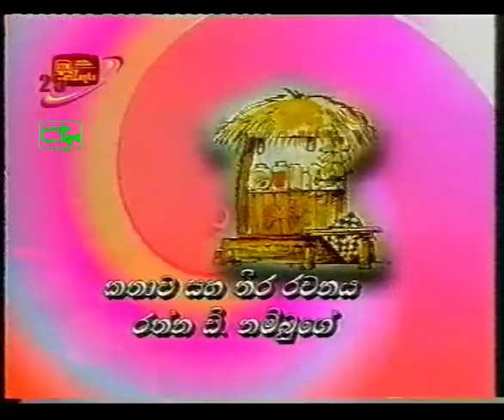කෝපි කඩේ - දුප්පතාගේ හිතවතා | Kopi Kade - 901| Sinhala Old Teledrama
කෝපි කඩේ ටෙලි නාට්‍යයේ 901 කතාංගය - දුප්පතාගේ හිතවතා...

දකුණු ආසියාවේ දීර්ඝතම ටෙලි නාට්‍යය මාලාව ලෙසින් මෙම සෝප් ඔපෙරාව වාර්තාවක් උසුලයි. අධ‍්‍යක්‍ෂණය සුමිත් ජයන්ත ඩයස් නිෂ්පාදක වරයාවූයේ විපුල රත්නසිරිය මෙහි කැමරාකරණය සමන් මංචනායක නිලන්ත වනසිංහ ශ්‍රව්‍ය දෘෂ්‍ය පටිගත කිරීම ,රොෂාන් පෙරේරා , තාක්‍ෂණික සහය බුද්ධික ප්‍රනාන්දු වන අතරම අද ( බුද්ධික ප්‍රනාන්දු / විපුල රත්නසිරි / සමන් මංචනායක) ඔවුන් තිදෙනාද ජීවතුන් අතර නොමැත.

Special Thanks to Independent Television Network.